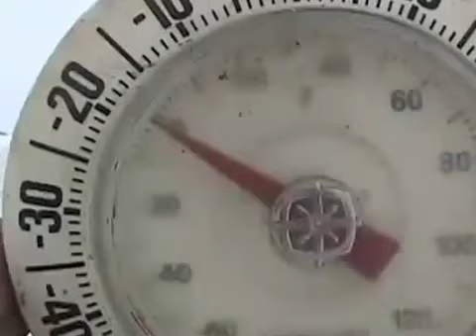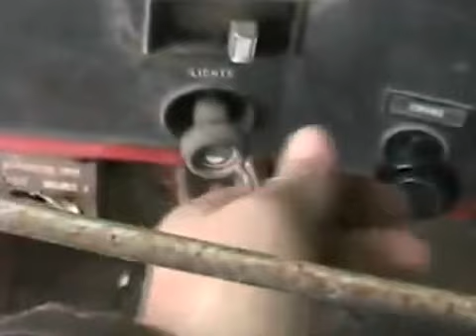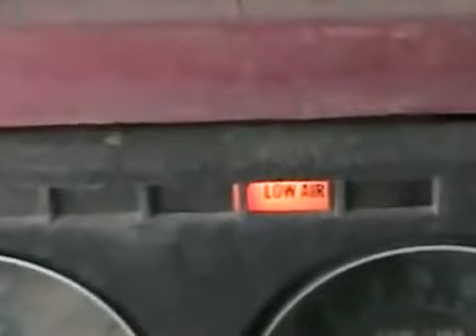january cold start 427 gas chev dumptruck